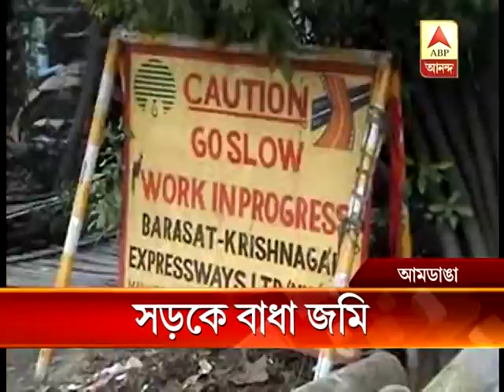National Highway 34 work completely stopped